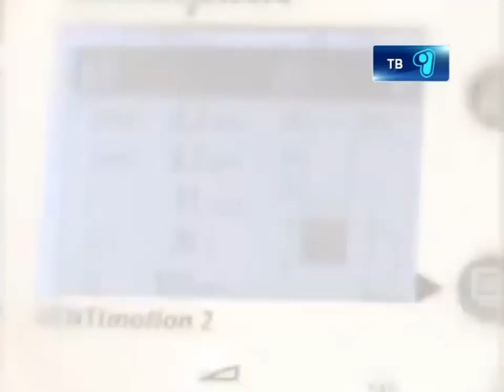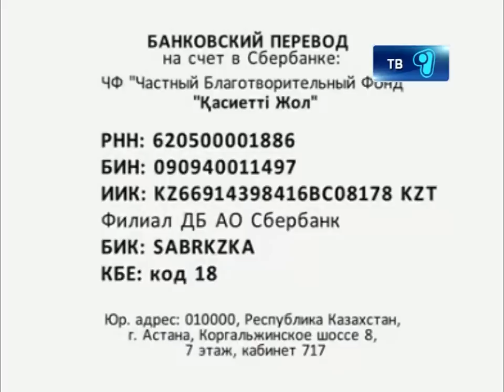14_11_12_Aiken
В редакцию новостей «Первого Карагандинского» обратилась мама тяжело больной девочки по имени Айкен. Женщина просит о помощи неравнодушных карагандинцев. Для ребенка нужно приобрести портативный дыхательный аппарат. В конце 2010 года девочка получила травму в результате наезда автомашины в Щучинске, диагноз: последствия тяжелой краниоспинальной травмы, другими словами диффузно-аксонального поражения головного мозга и ушиба шейного отдела спинного мозга тяжелой степени тяжести. На данный момент оказана вся возможная медицинская помощь и рекомендовано возвращение домой, но так как Айкен не может дышать самостоятельно вернуться в родной дом пока невозможно. Сейчас состояние ребенка  тяжелое. Операция Айкен возможна только в клинике Израиля либо больнице КНР. Для операции в Израиле требуется 50000 долларов США, для операции в Китае 35000. Мы призываем всех  оказать содействие и помочь Айкен